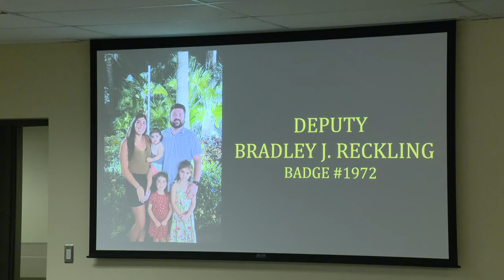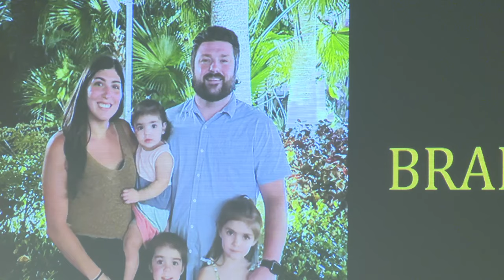Oakland County deputy killed in Detroit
Oakland County Sheriff Michael Bouchard talks about a deputy killed in the line of duty searching for a stolen vehicle Saturday.